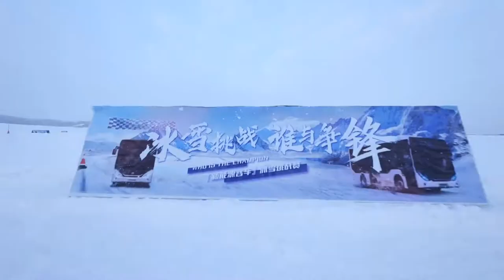Yutong Frozen Challenge - Trailer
The moment all are waiting for - "extreme pile-driving" is coming! What will happen when the champion player meets the Yutong New Energy Bus and when the top skills meet the superb performance? Click to find out!YutongFrozenChallenge